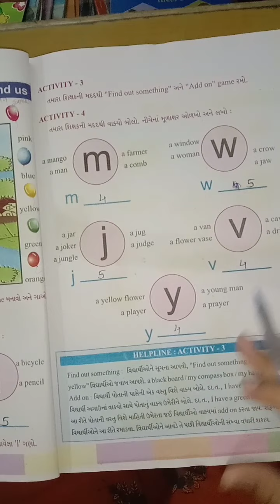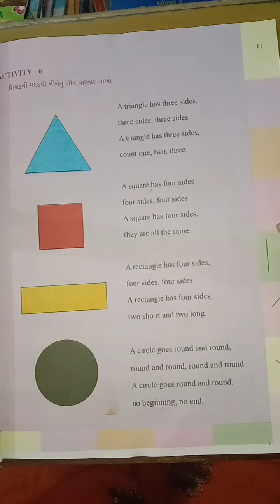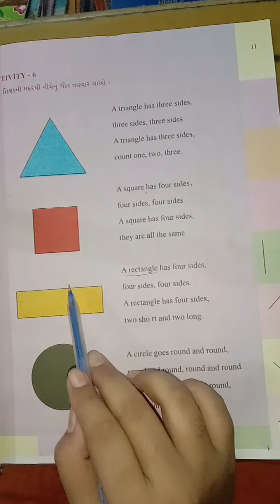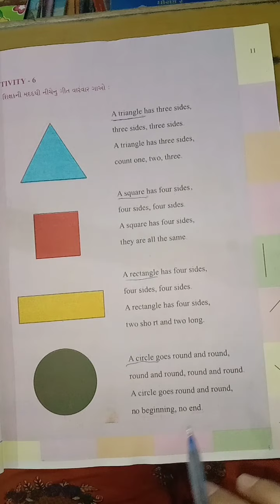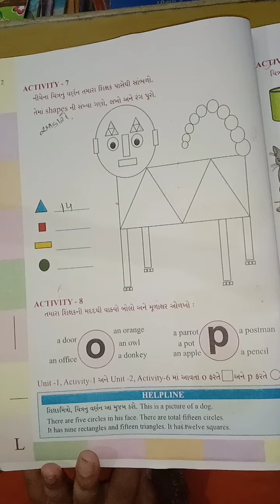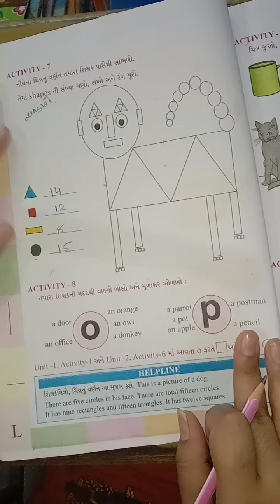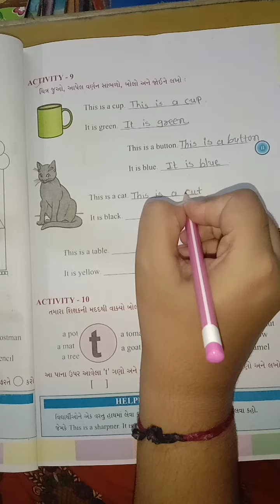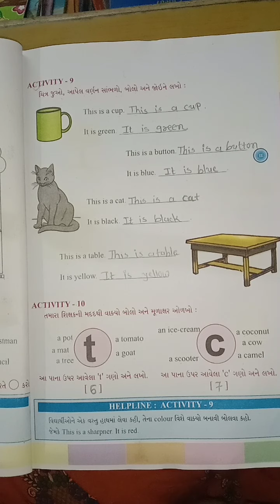STD 4 ENGLISH